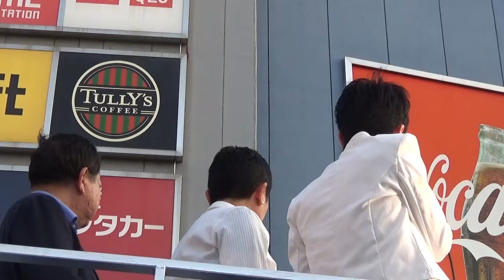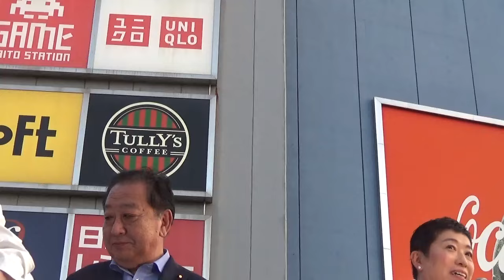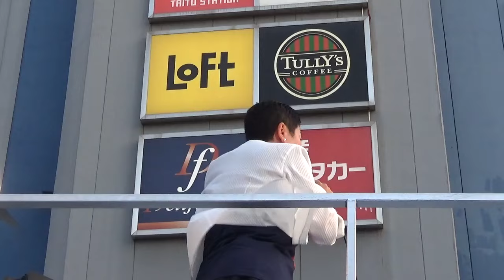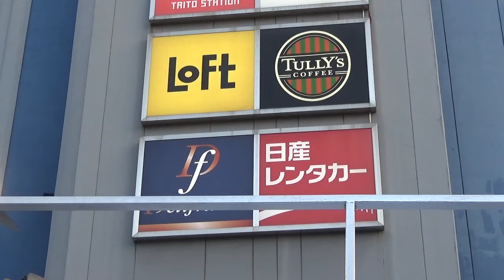2024.07.04 東京都知事候補！蓮舫Ｒ街頭演説会@高田馬場駅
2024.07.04 東京都知事候補！蓮舫Ｒ街頭演説会@高田馬場駅、此方は高田馬場駅早稲田口で行われた、東京都知事候補！蓮舫Ｒ街頭演説会の本編ノーカット記録映像です。応援弁士 : 野田佳彦 安住淳 辻元清美 他多数